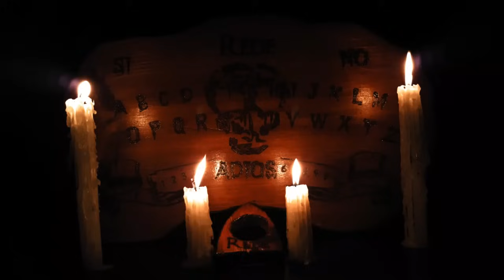Era Poseído Por Un Demonio Historias De Terror - REDE